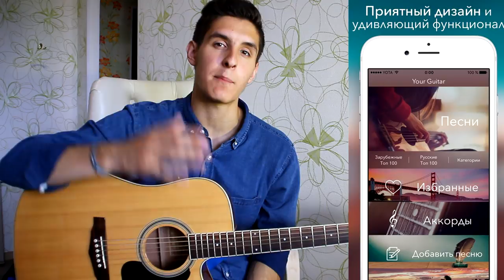Как играть: ESTRADARADA - ВИТЕ НАДО ВЫЙТИ аккорды (Разбор песни)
♥ Как играть песню "ESTRADARADA - ВИТЕ НАДО ВЫЙТИ" под гитару.

0:09 - Приветствие
0:35 - Мой кавер
01:40 - Песенник Your Guitar
02:23 - Аккорды песни
02:53 - Перебор, вступление
04:45 - 1 куплет, Как петь?
06:42 - Припев, бой 2
08:32 - Как петь припев?
09:58 - 2 куплет, 2 перебор
11:45 - ПРОСТЫЕ АККОРДЫ БЕЗ БАРРЭ
12:11 - Заключение